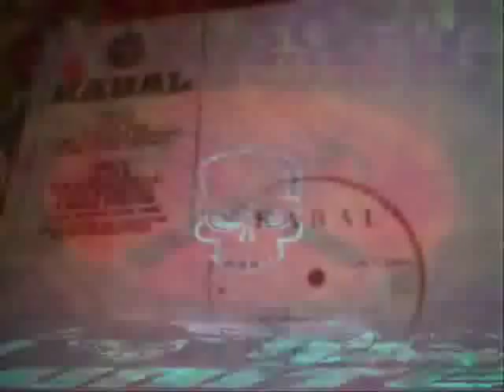Hip Hop legende bonus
D' de KABAL INCASSABLES(S)

INCASSABLE(S) est un album mis en ligne sur le net à partir du 1er février 2006 - à disposition pour tous, téléchargeable gratuitement sur le site officiel